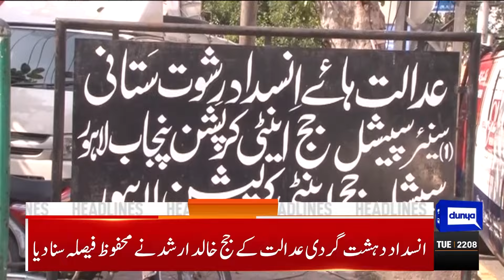Dunya News Headlines 10:00 PM | Big News For PTI | Supreme Court Live Proceeding | 9 July 2024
ISI mandated to trace, intercept phone calls, messages

Supreme Court reserves verdict on SIC reserved seats

Cash-strapped Pakistan to hammer out $6.5bn deal with IMF soon, sources

US opposes May 9-like incidents of vandalism, arson: Miller

Govt withdraws increase in electricity tariff for up to 200 units

PTI confident of favourable outcome in reserved seats case

KSE-100 index breaches 81,000 mark amid optimism about IMF deal

Mohsin Naqvi meets former players to discuss reforms